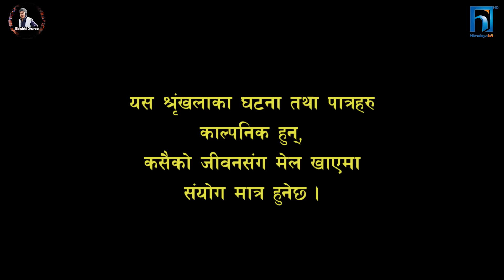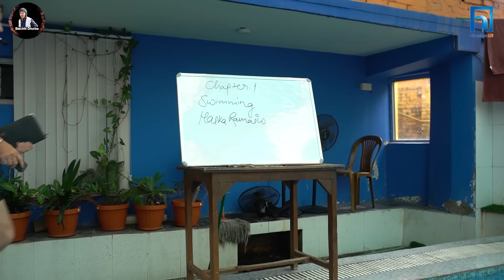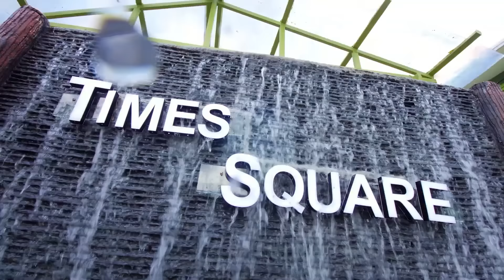Halka Ramailo || Episode 189 || 30 July || 2023 || Balchhi Dhurbe, Raju Master || Nepali Comedy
Production: Media Hub Pvt. Ltd.
Production Advisor: Som Dhital
Direction : Raju, Balchhi
Editor : Rabin Bhatta
Sub-Editor: Ashok Chaudhary
Graphics : Suvash Pokharel
Script Writer : Marichman Shrestha, Raju Poudel
Camera : Ghanshyam Pokharel
Makeup : Nirmala Acharya
Vocal  : Rajesh Payal Rai
Production: Ujwol Khadka, Raju Karki

Artists: Raju Poudel, Marichaman Shrestha, Sabita Gurung, Dolma Lama, Krishna Shivakoti, Anita Basnet, Kamala Regmi, Rajani Gurung, Pujan Ghimire, Ujwol Khadka, Raju Karki, Sabina Acharya and many more.